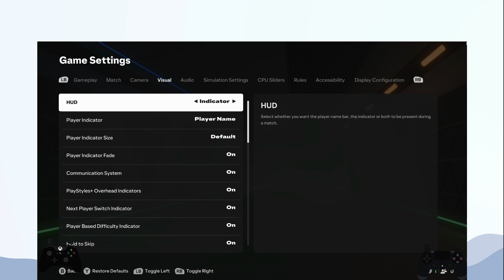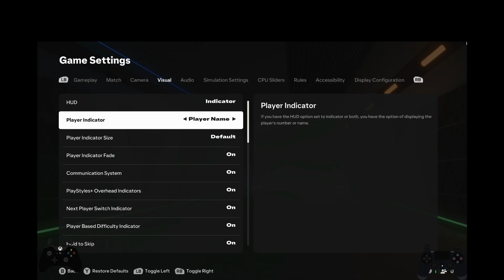FC 25 How to Change Player Indicator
In this video, you will learn FC 25 How to Change Player Indicator.